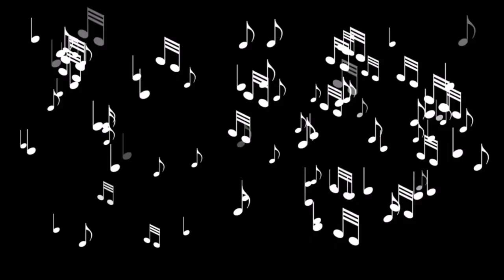Você já ouviu falar nos beneficios do 432Hz?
Esse vídeo foi baseado em estudos feito com o som que escutados seus benefícios e malefícios.
Descubra qual o tipo de som é mais benéfico para sua mente, corpo e alma. o que realmente é melhor para que você

UCX1xA0wJkaB7Z_tUFhMVXWQ

▶ Sparkle @dicasdami

Programas que uso:
▶ Moviemaker

Equipamentos que uso:
▶ Camera: Iphone 6
▶ Microfone: Kit Microfone Lapela + Adaptador Celular Smartphone Youtuber
▶ Iluminação: 2 lampadas de 45W / 5500K